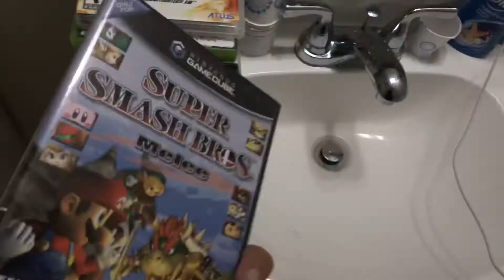It’s my birthday!!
It’s my birthday!!! Also, those who want to support, can you give me codes for a PlayStation or Nintendo or amazon card?!